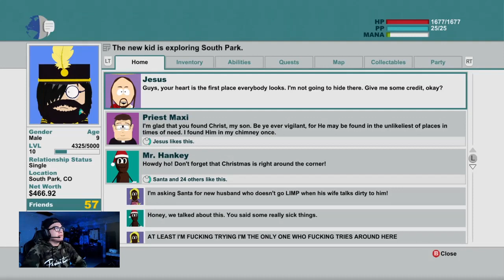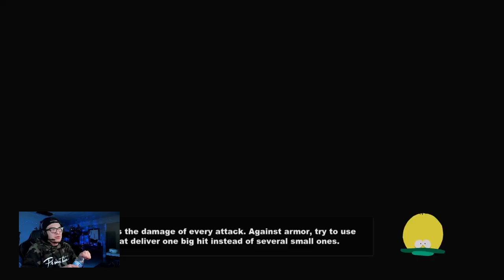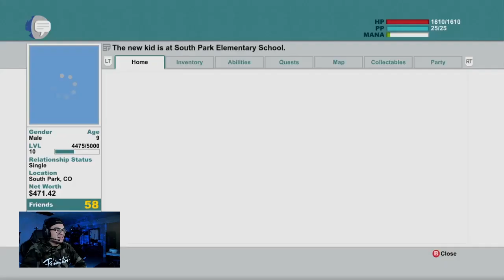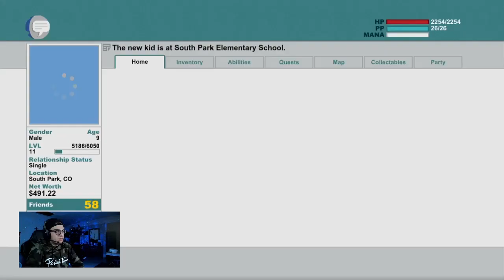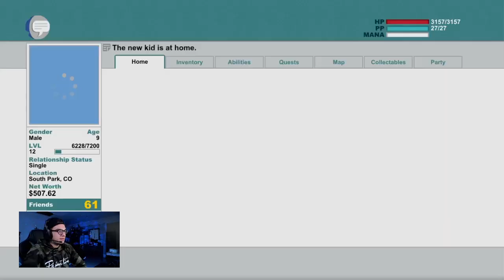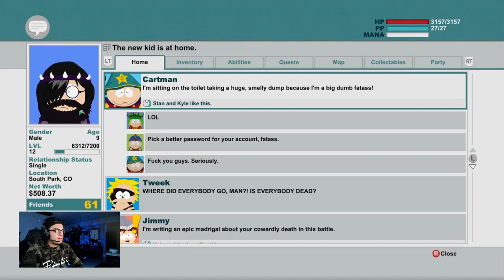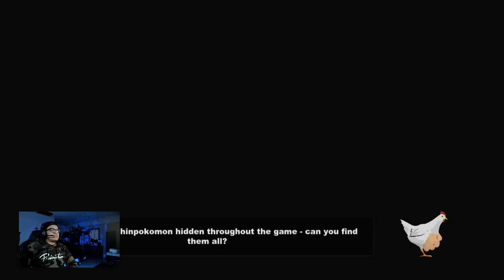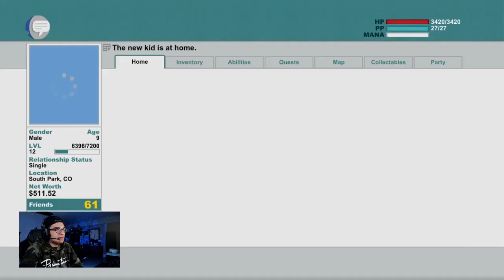What’s the Color of Her Shirt? | South Park: The Stick of Truth - HARDCORE MODE | Let's Play: Part 6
**VIEWER DISCRECTION IS ADVISED
***NOTHING IS CENSORED FROM THE GAME***
In part 6 we take out Kyle, and meet some Gnomes
Time Codes
00:00 - Intro
03:17 - Start of Playthrough
01:21:37 - Outro
My Stream Setup:
- Microsoft Twitch App
- Astros A40 Mic W/ Gen 4
- Logitech StreamCam